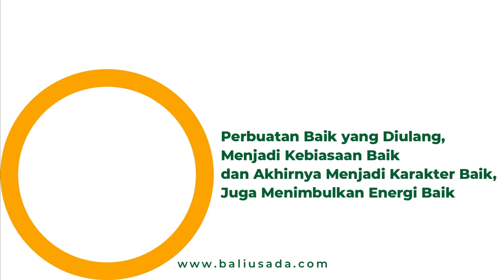Menemukan Akar Masalah Emosional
Sebuah testimonial dari kak Johanna, Sahabat Meditasi Bali Usada yang menceritakan tentang pengalamannya mengikuti Meditasi Kesehatan bersama Bali Usada.

Bali Usada Health Meditation
- Alamat: Jl. By Pass Ngurah Rai 328, Sanur, Bali 80001

Semoga Semua Hidup Berbahagia 🙏